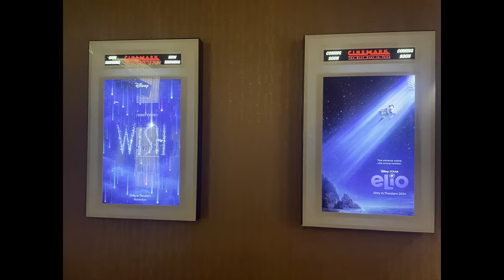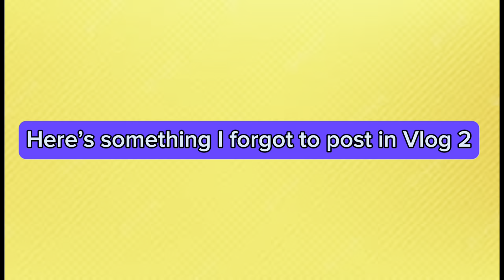Vlog Number 3: SJSU football game against Cal Poly and Pentatonix Concert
All audio used in the video are not mine! They belong to the correct owners!

0:00 Intro

1:00 SJSU Football Game against Cal Poly

3:06 Pentatonix Concert

21:46 Outro